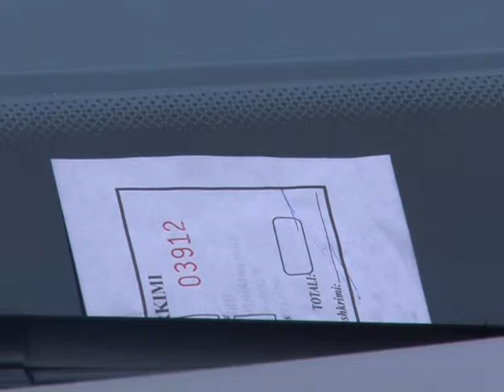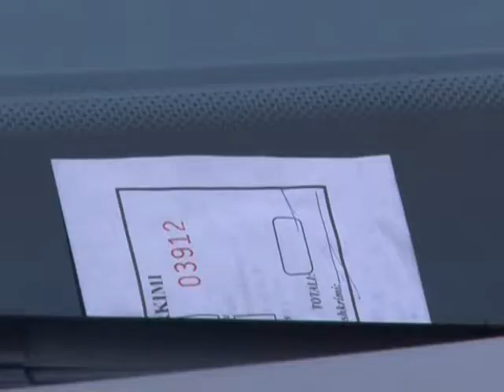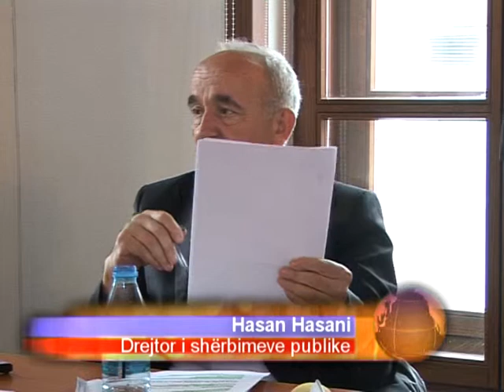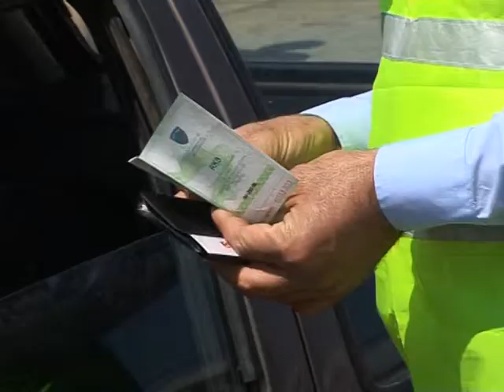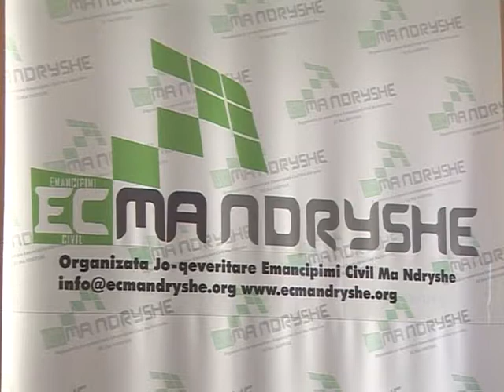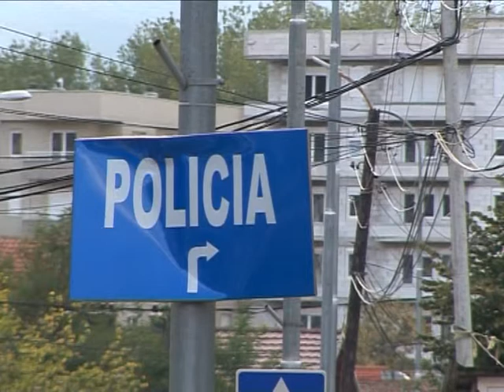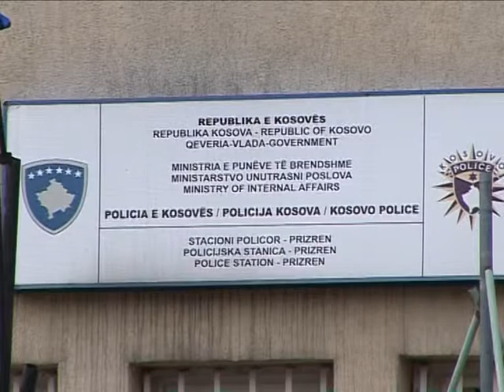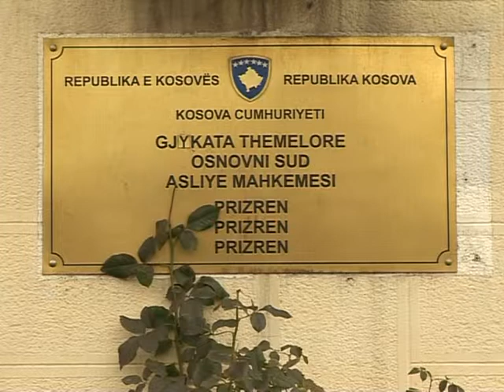Lajmet 30 03 2015